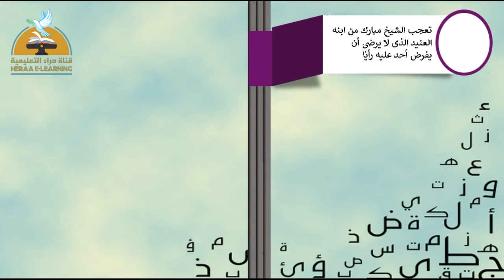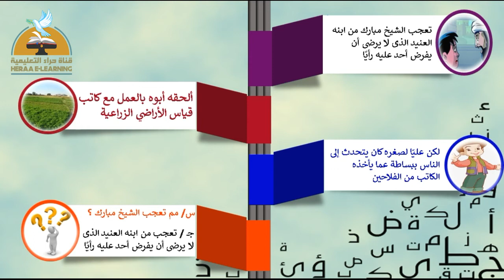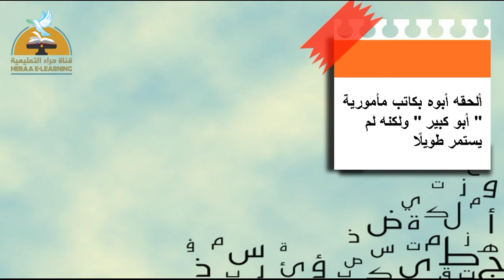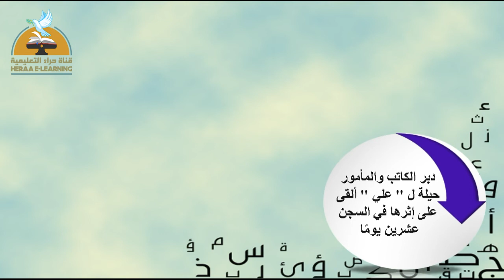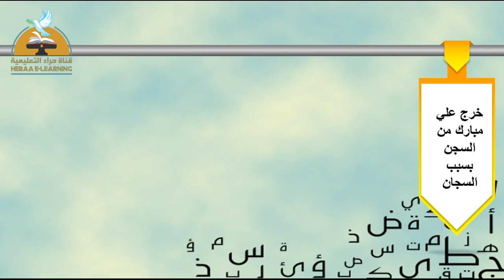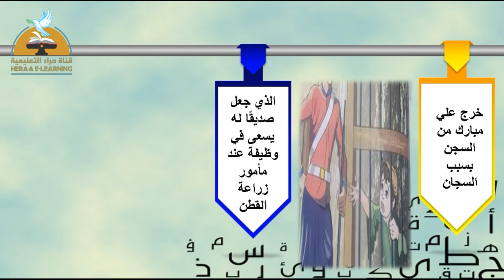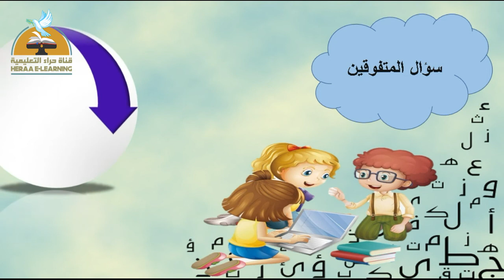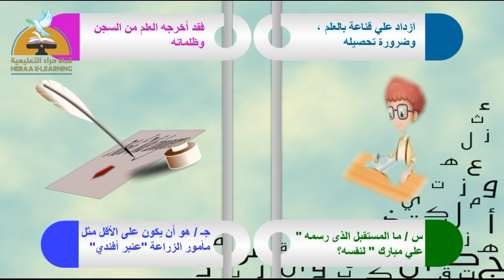السجين المظلوم |عربى سادسة ابتدائي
السجين المظلوم